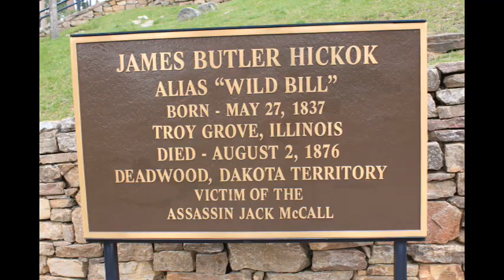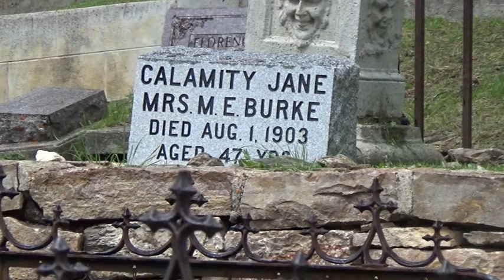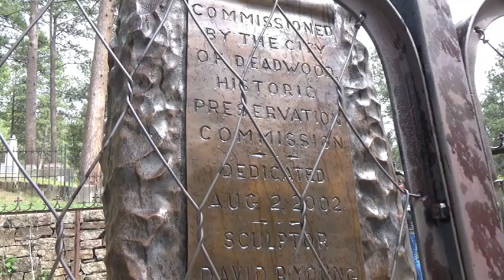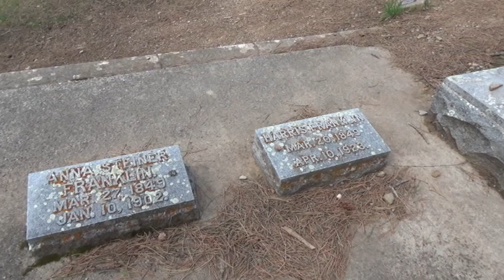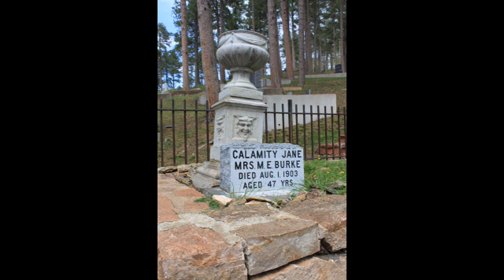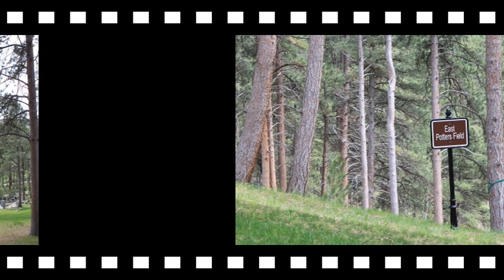Sturgis 2020 things to do Mount Moriah Deadwood South Dakota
We've been tootling around here looking for different things that you guys would like to do when you show up here for the Sturgis Rally or just show up anytime of the year.

This is definitely one thing you want to see down in Deadwood South Dakota, Calamity Jane Wild Bill Hickok and many more people that you've only heard about are buried at this Cemetery, yes it's a cemetery.

It is on the mountain overlooking Deadwood it's an awesome place to get a view of the town.

I know most of you don't read this part of the video description. But here is something that will save  you money. When we travel we use Passport America it saves us 50% on almost every Campground we stay at. And I just talked to them and they said if you use my number as a referral you also receive a discount.

So please use this number when you sign up for your yearly Passport America discount card, when they ask give them this number C-745145.

Nomadic pandemic Travelers by necessity. If you're a nomad you ain't got no choice but to roam until you can find a place to lock yourself down.

A special thanks to contributors, Salvo,Ron F. Philip M. Paul S. Charlie B.aka pinevilledogmanblood, Monte, Lee O. Iron Man Larry, Christopher O.  Will M. Jim A. Aka Thunder, Shane O. , Kurtis S. James  S.  James  W.  Bill M. Bruce H.  Jocelyn  H.  Jackie H.  John F .  Marina R. Clint N .  Wallace .  Jack R. MD 168, David W .  Ted Z . Larry B .  Gunner ,  Tim S. ChuckE and others